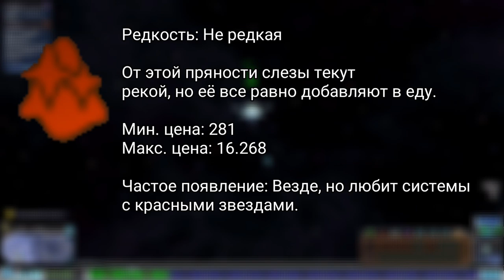Тайны Spore: Пряность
Ну вот и дошли до пряности! Не думал, что смогу нарыть что-нибудь крутое, но я ошибался!

Просто если кто-нибудь спросит!